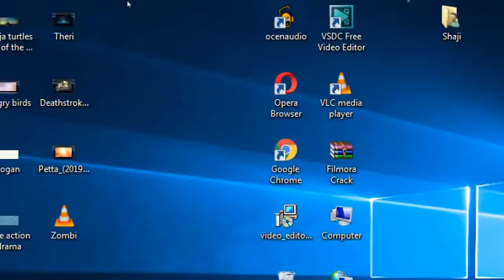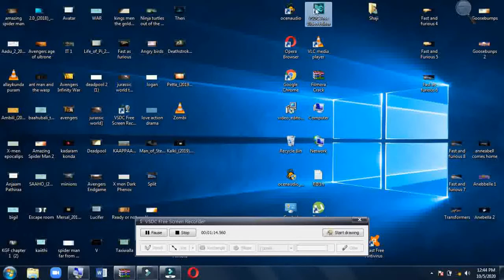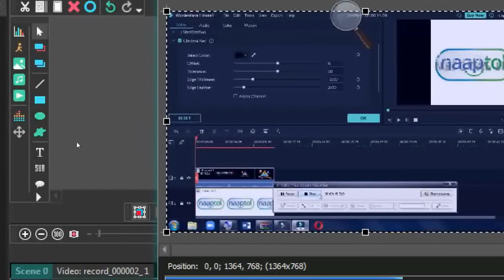How to remove watermark from free version of any paid software without even EXPORTING the project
Hai guys this is a video on how to to remove watermark from free version of any paid software without any hack or anything befor doing it you need these stuff right under